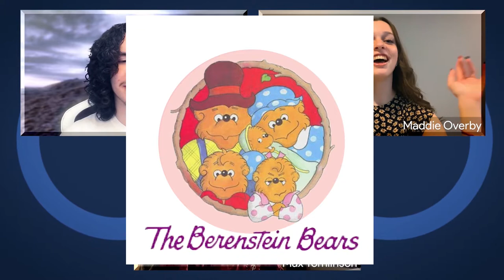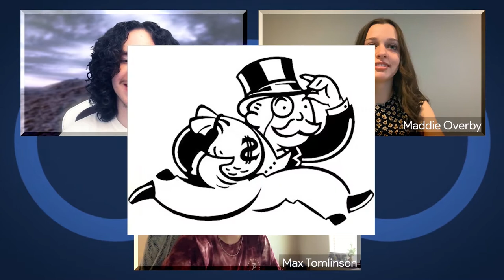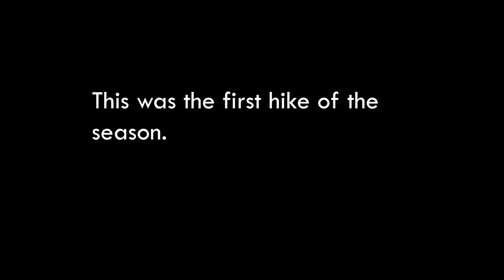Gov John R Rogers - RAMTV - May 12, 2021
CQC, Bushwacked with TKC in the Wild, Spain and Portugal trip w/ Mrs. Smith, Chess Club